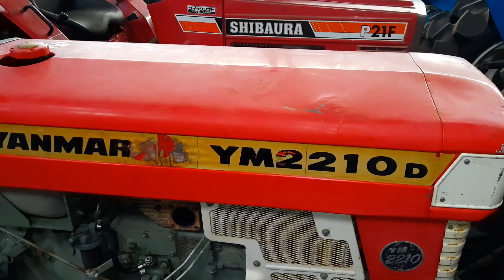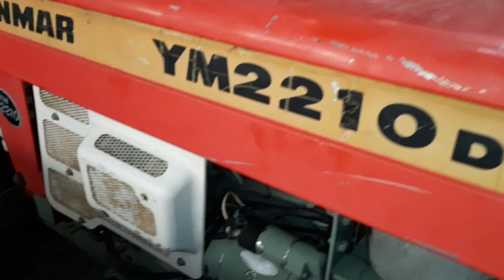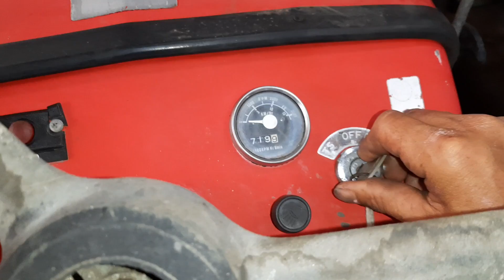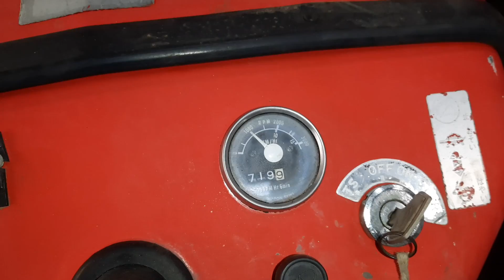0946288069 bán Yanmar 2210 nghĩa địa Nhật Bản 🇯🇵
Bán kubota, iseki, hinomoto, mitsubishi, máy móc và nông nghiệp 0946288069 bán Yanmar 2210 nghĩa địa Nhật Bản 🇯🇵